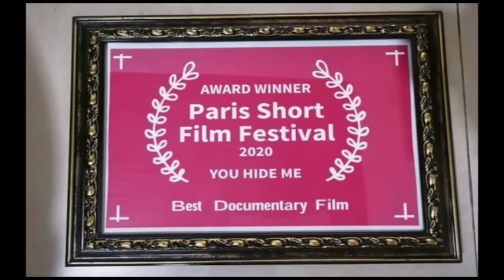Asante HISTORY is very interesting